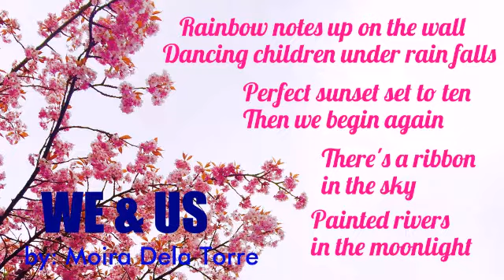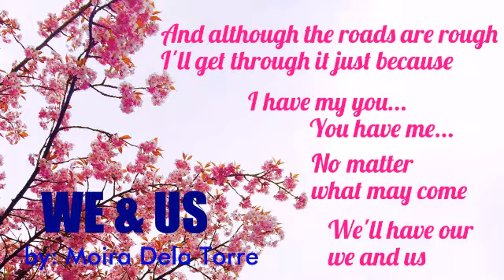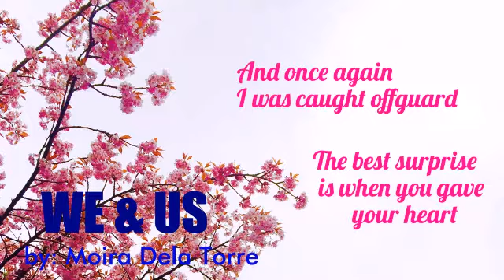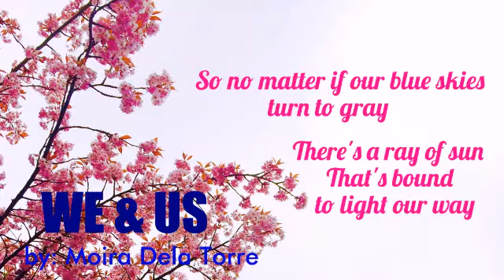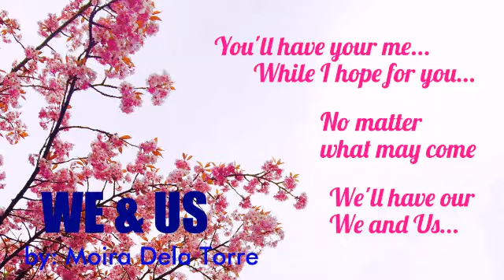WE & US BY MOIRA DELA TORRE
We and Us
We and Us by Moira
We and Us by Moira Dela Torre